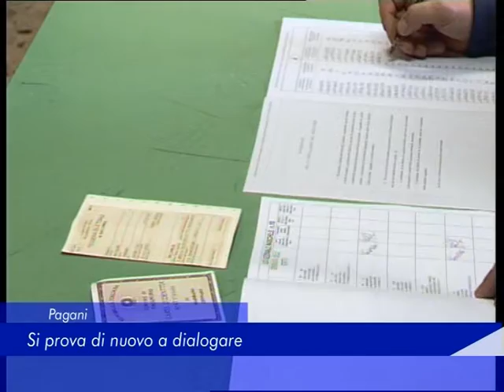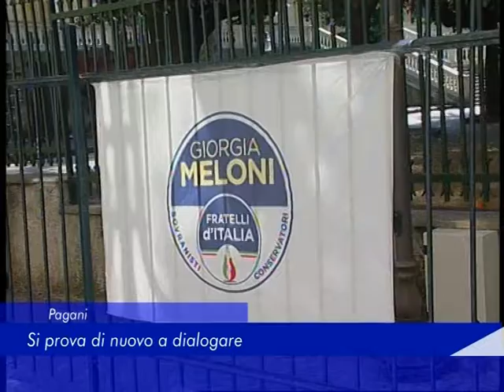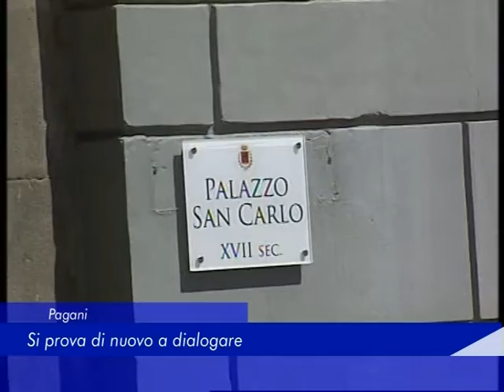politica pagani 24 Luglio